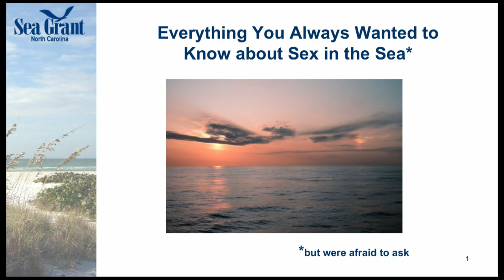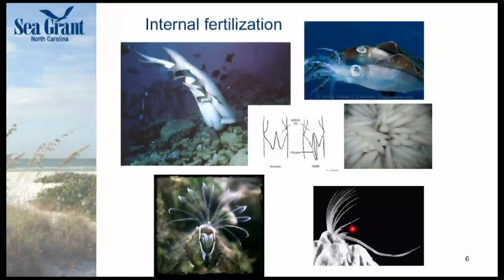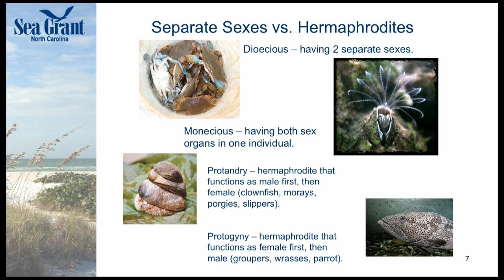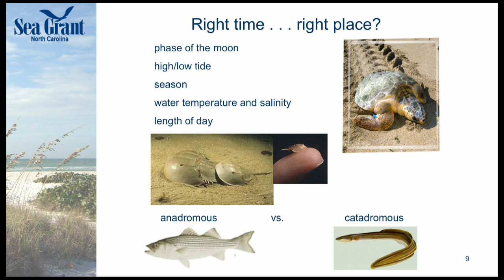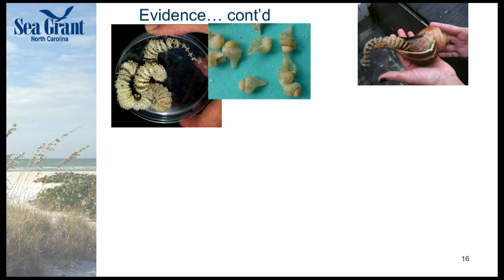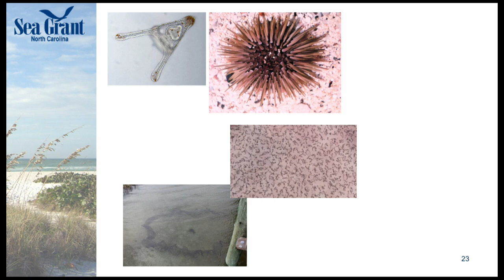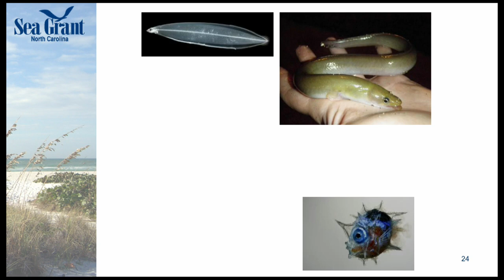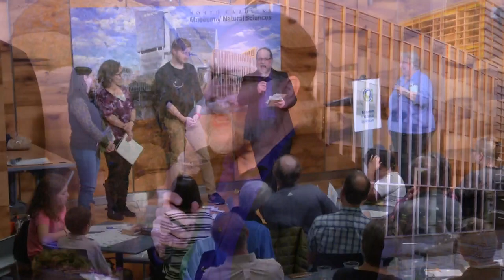Science Cafe: Sex in the Sea: Love Stories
If you’ve ever wondered how marine and estuarine animals reproduce, then this is your lucky night! Discover how, when and where common marine creatures spawn while learning some new words for your vocabulary. After a brief talk about reproductive strategies observed in the ocean and marsh, learn more by playing “Who’s Your Daddy,” matching pictures of adults with larval stages. Bring your curiosity and be ready to enjoy yourselves while learning the language of love for these species.